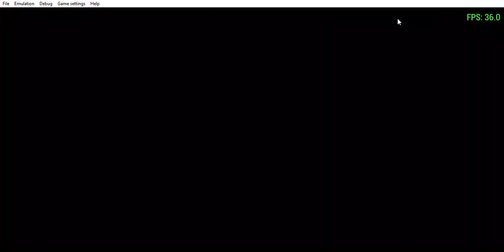PPSSPP : Pro Evolution Soccer 2014 ( Manchester United VS. Manchester City)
Meta de um like.